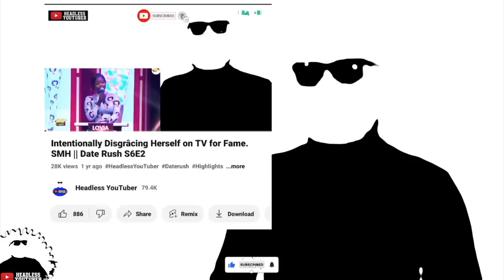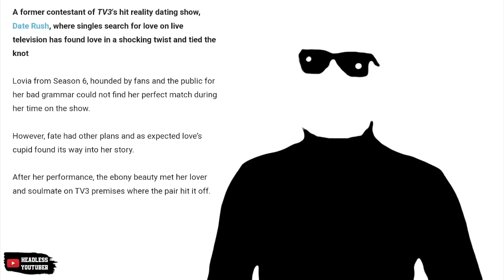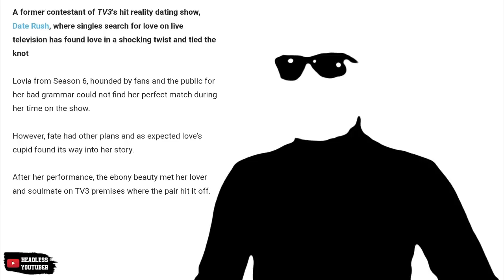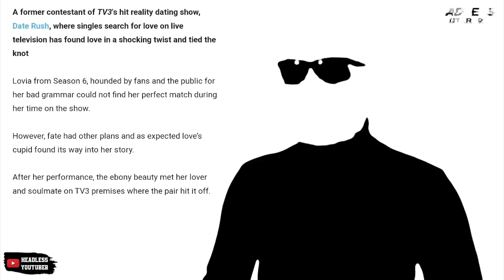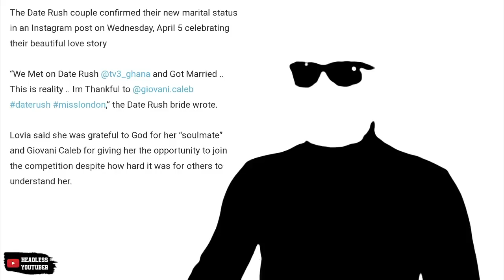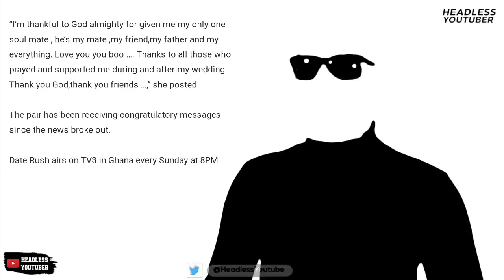Date Rush Contestant Marries Man She Met at TV3.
Lovia aka Miss London was on TV# DateRush Season 6 Episode 2. Even though she didn't get a date, she met someone on the TV3 premises and they kicked it off. Come and see what the Lord has done.